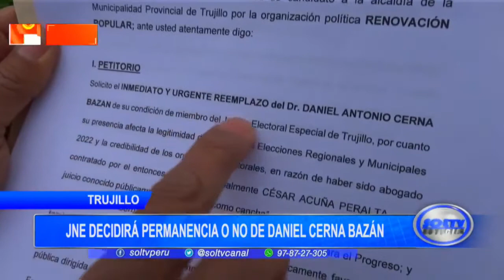Trujillo: JNE decidirá permanencia o no de Daniel Cerna Bazán